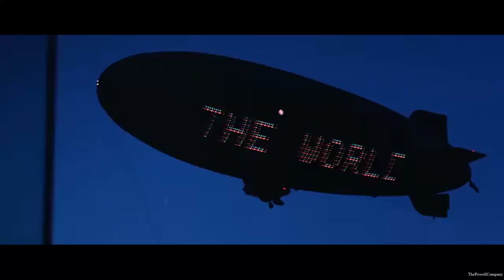Gang Noir: A Film & Television Tribute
Take your pick, I sure did: American Gangster; Scarface; The Peaky Blinders; and The Godfather.

Song by Shlohmo: Looking at Plants